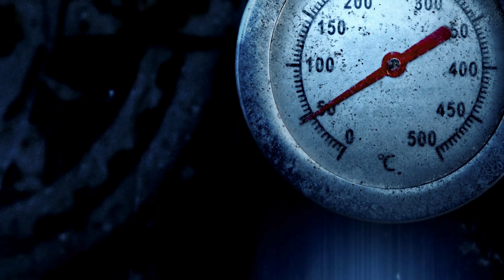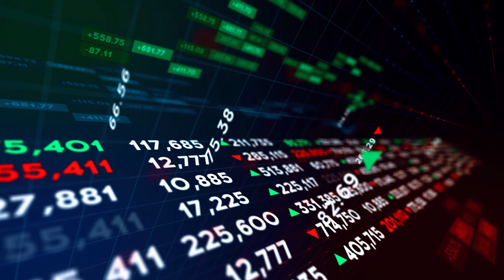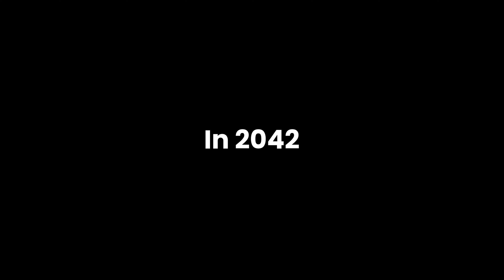Humanity’s First 10,000 Days on Mars | 4K Journey into the Future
**Description:**
What will humanity's first 10,000 days on Mars look like? In this captivating 4K video, we explore the challenges, triumphs, and daily life on the Red Planet as humanity establishes its first colony. From building sustainable habitats to navigating the harsh Martian environment, discover the groundbreaking technologies and strategies that will shape our future on Mars. Join us on this epic journey into the unknown and see what it will take to survive and thrive on our new planetary home.